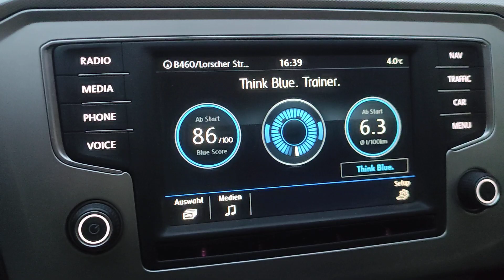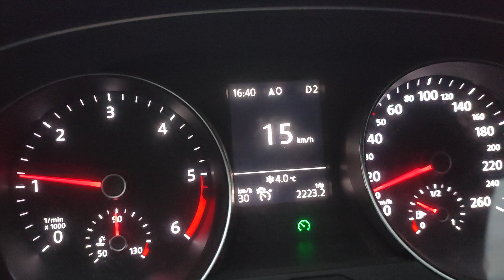On the Freeway in the evening - with Ngọc Diệu (-01) - 1124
On the Freeway in the evening - with Ngọc Diệu Songs (Part 01)
Auf dem Autobahn A5 am Abend -
Trên Đường cao tốc buổi tối, nghe bài hát của Ngọc Diệu
Daily Life in Germany - 08DEC2022